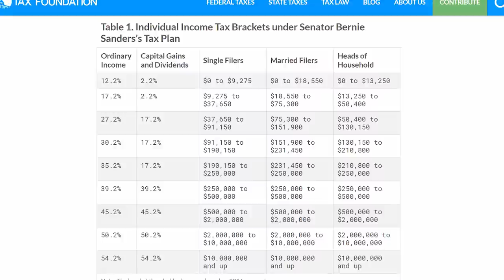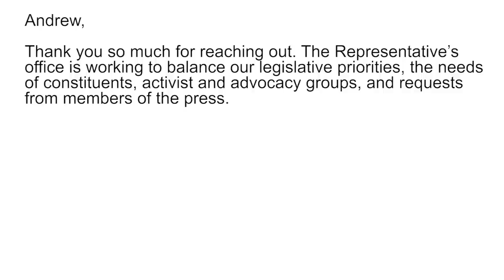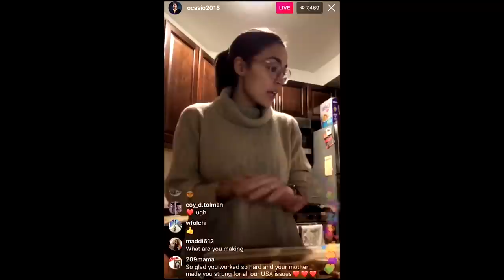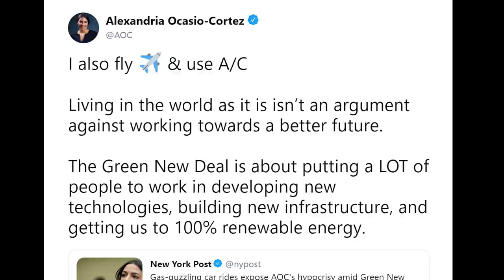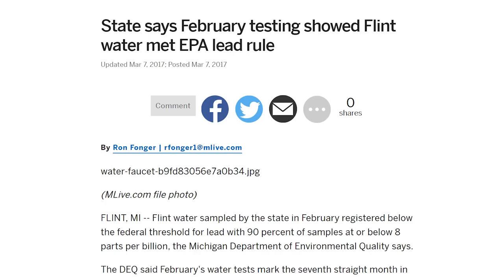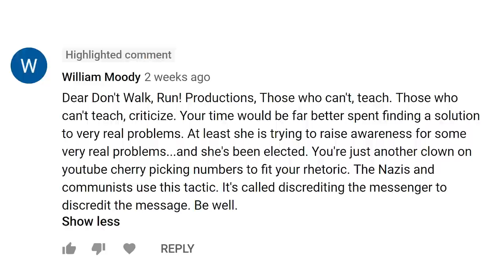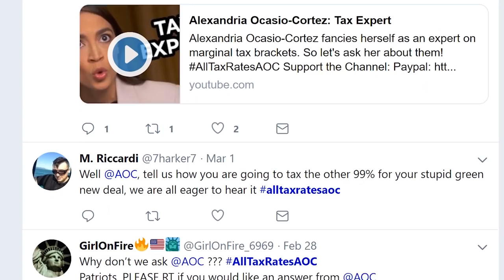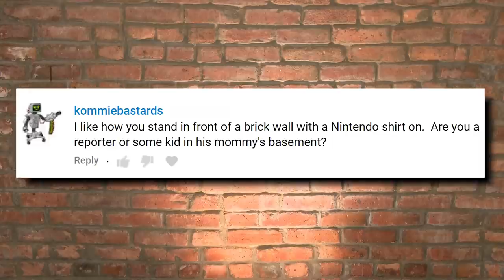Alexandria Ocasio-Cortez is Way Too Busy!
AOC has time for a lot of things, but not for answering questions about tax policy...